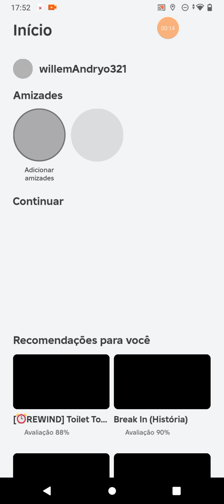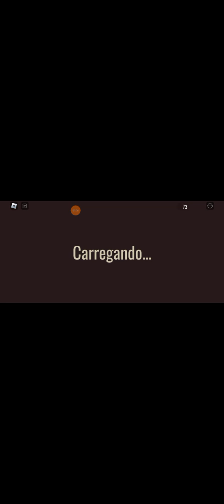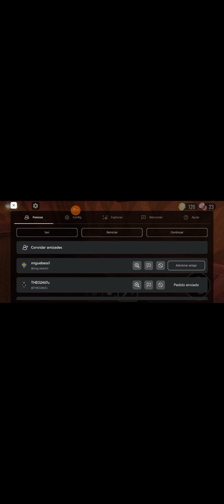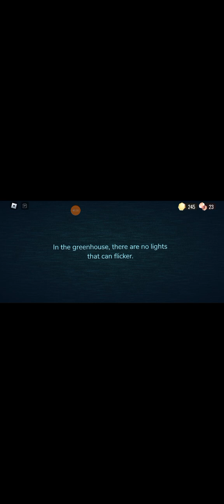6 de junho de 2024